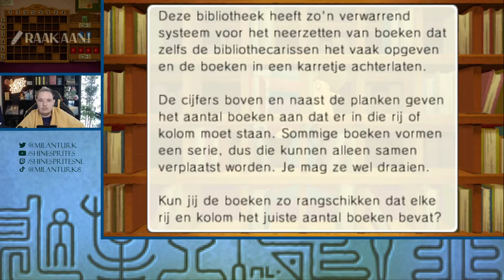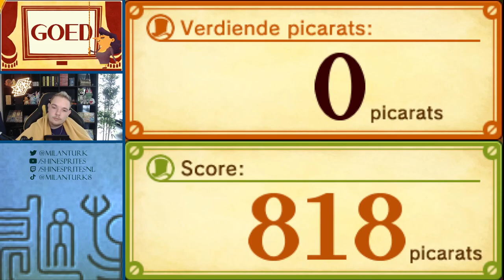WAAROM IK BOEKEN HAAT...- [#8] PROFESSOR LAYTON EN DE ERFENIS VAN DE AZRAN